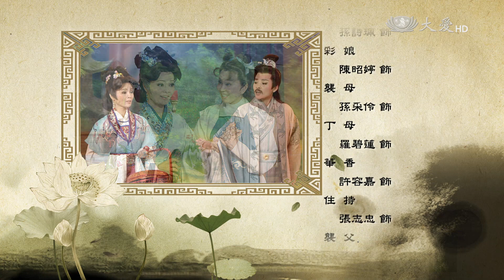【菩提禪心】20150311 - 五世母子 - 第03集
孫翠鳳藝文工作室--五世母子：是什麼樣的因緣，讓安生在幾十年間投胎數回？又是什麼樣的執著，讓過去五世的母親在安生禪坐時紛紛現形？無法割捨的親情，使人生充滿了苦痛，也讓安生了悟：想要擺脫煩惱的糾纏，唯有放下一切，跟隨佛法精進修行。